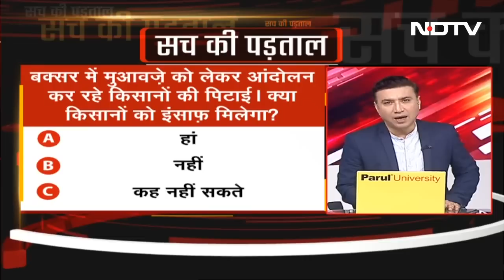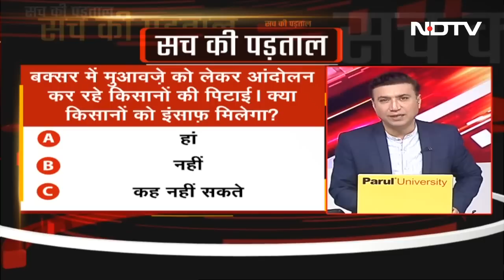Buxar में लाठीचार्ज पर भड़के किसान, मुआवजे पर जमकर बवाल | Sach Ki Padtaal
बिहार (Bihar) के बक्सर (Buxar) में आंदोलन कर रहे किसानों पर पुलिस ने देर रात लाठीचार्ज कर दिया. पुलिस ने घर में घुसकर महिलाओं-पुरुषों के साथ ही बच्चों पर बर्बरतापूर्वक लाठी बरसाईं.